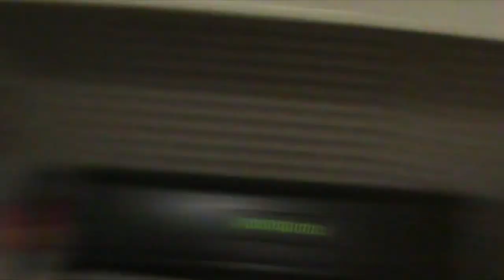JJ World Episode71 :BBQ!